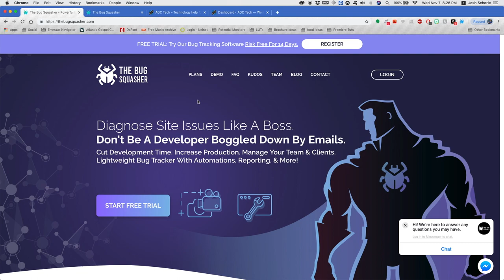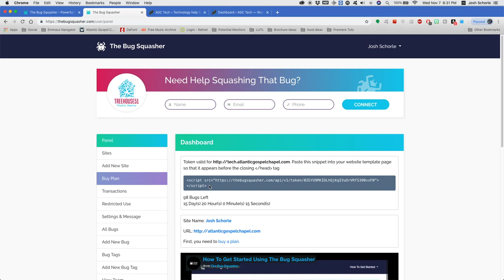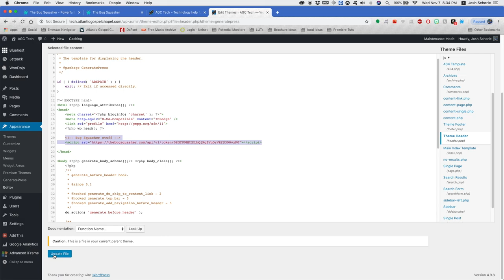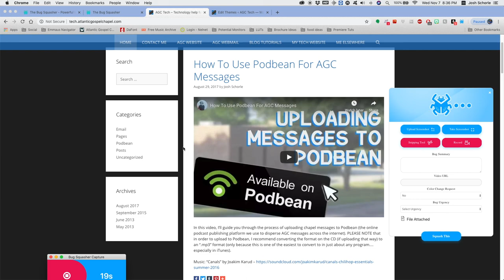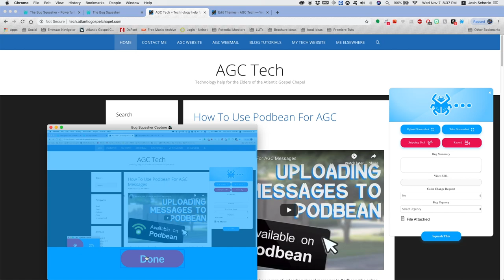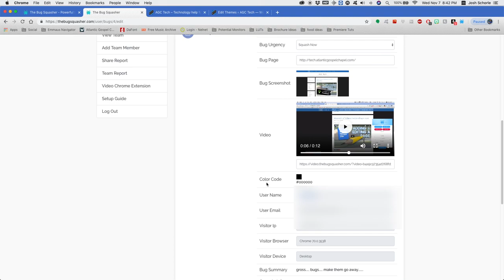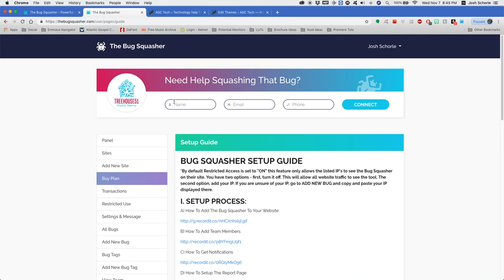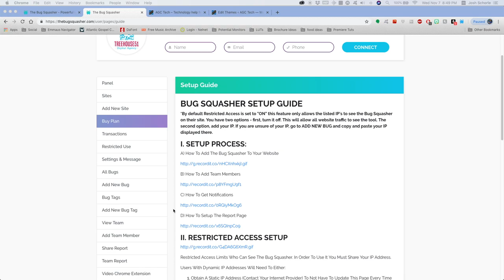Squash Bugs Faster with...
Getting bogged down with too many emails about issues on your website? The Bug Squasher just might be the solution for you! See why in today's tutorial.

My Gear:
Canon 80D
My other camera
Wide Angle
Sigma 18-35mm
Bendy Tripod
Camera Mic
DeadCat for the Camera Mic
Mic for Voice Over Recording
Computer I Use
My secondary monitor
The Dongle Lyfe

Follow JoshSchorleTech on Social Media!